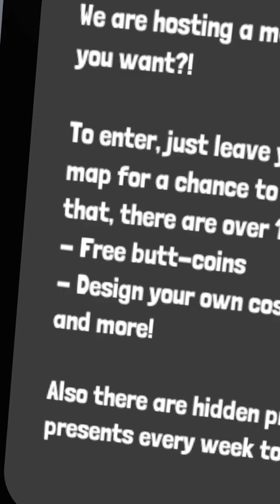The Wishlist Giveaway (and some of the details for it)